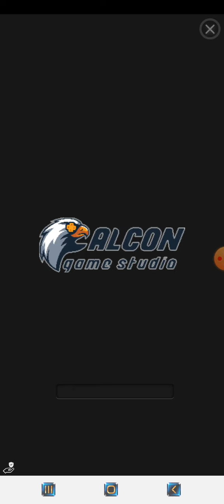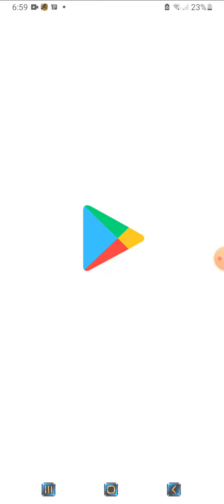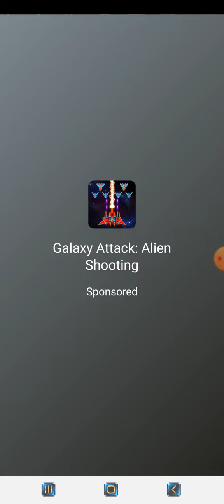Kean plays tag with Ryan!!